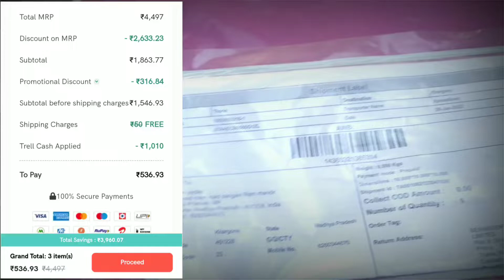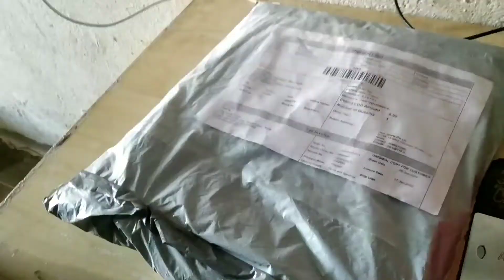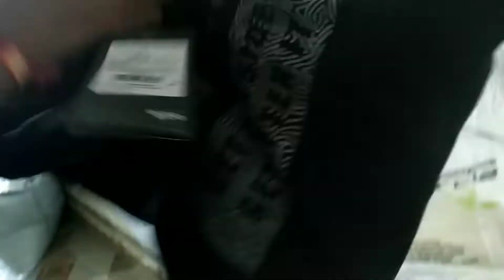trell app unboxing. Rs.2000 का शॉपिंग Rs.500 मे ।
No description